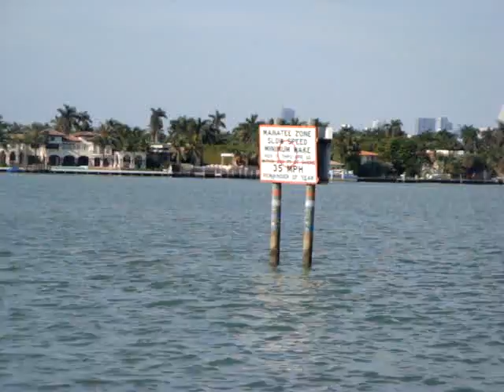Miami Beach, mirando la bahia - Carlos Pereyra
Miami Beach, es un lugar extraordinario, multifacetico para el esparcimiento y recrecacion.
Aqui al lado de la autopista, disfrutando de un grato momento de pesca.